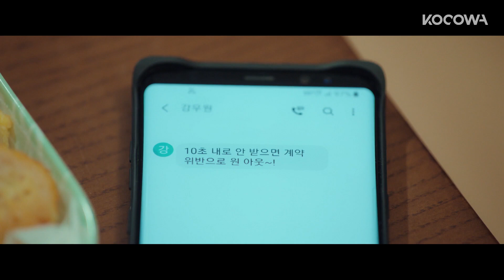Lee Jun Young recklessly orders Yoo In Young to come to his house [Good Casting Ep 8]